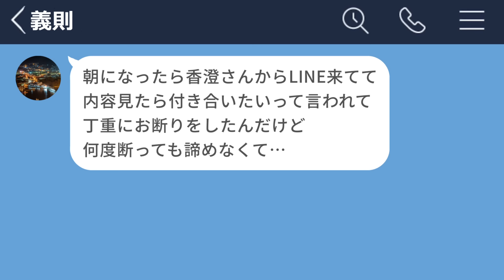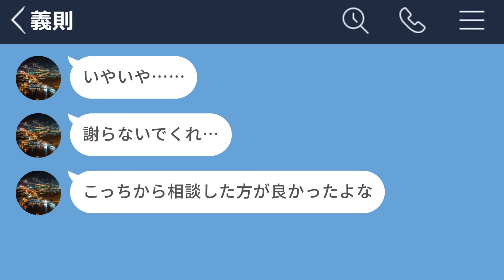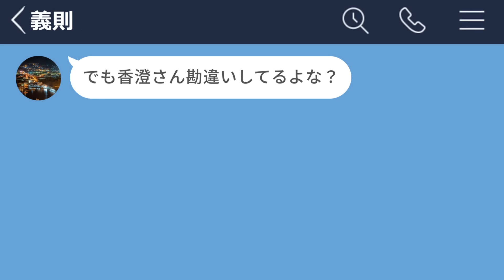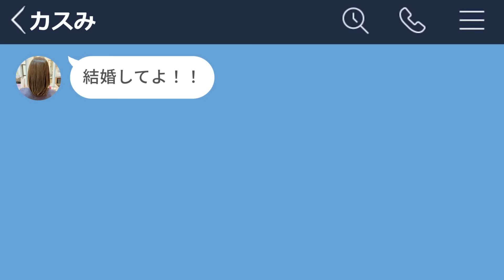【LINE】別れた男が金持ちだと知った女の行動ww【声あり再UP】